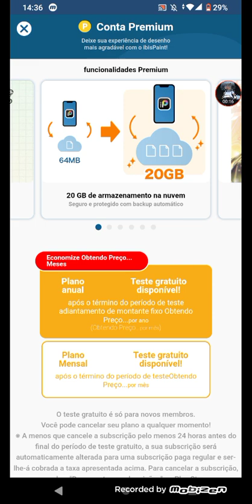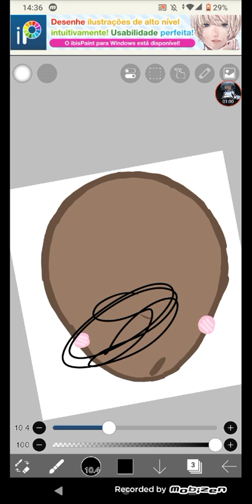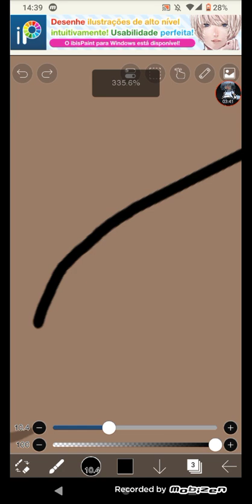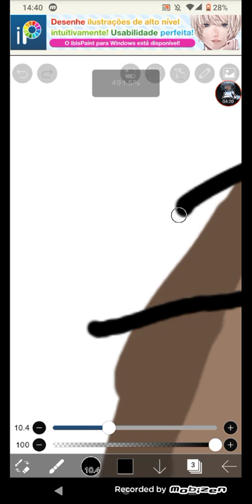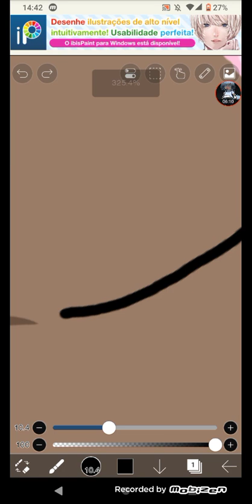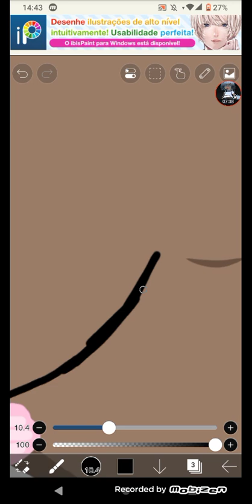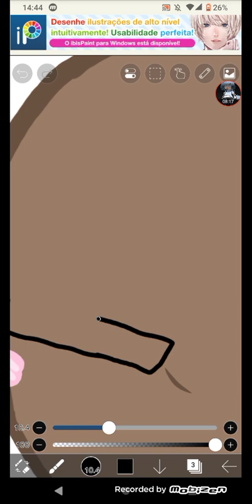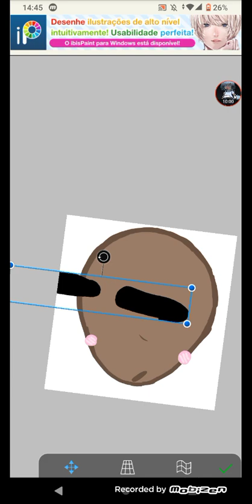desenhando minha oc :D fazer o rosto parte #1